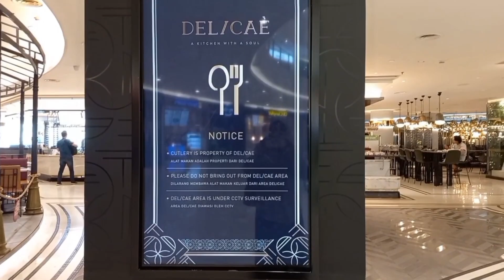DELICAE SENAYAN CITY JAKARTA - FOOD COURT DENGAN KONSEP INSTAGRAMABLE | SPOT VIDEOGRAPHY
Tepat pada akhir Mei 2017, Senayan City melakukan rebranding Food Studio menjadi DELICAE. Mengusung tagline “A Kitchen with a Soul”. Senayan City menawarkan upscale concept pada DELICAE. Dijelaskan CEO Senayan City Veri Y. Setiady, “DELICAÈ kami hadirkan sebagai fasilitas bagi seluruh pengunjung Senayan City yang tidak hanya untuk bersantap, namun juga sebagai tempat untuk business meeting, hang out, atau sekedar berkumpul bersama keluarga dan kerabat.”

Sejumlah added value atau nilai lebih ditawarkan DELICAE, yang menempati lantai lima Senayan City. Di antaranya, DELICAE menghadirkan 21 F&B brand terfavorit, ambiance dan suasana bersantap layaknya restoran bintang lima, plus dilengkapi dengan show kitchen seluas 67,50 meter persegi.